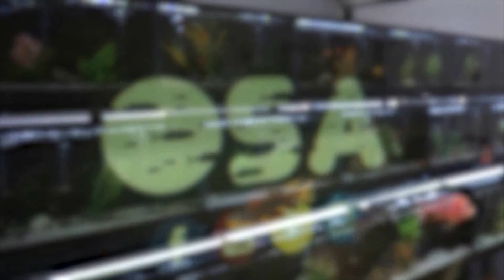How To Prepare Your Aquarium for a Blizzard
Ernie shares some helpful advice for how to keep your aquarium from failure during a potential power-outage situation. Stay warm!